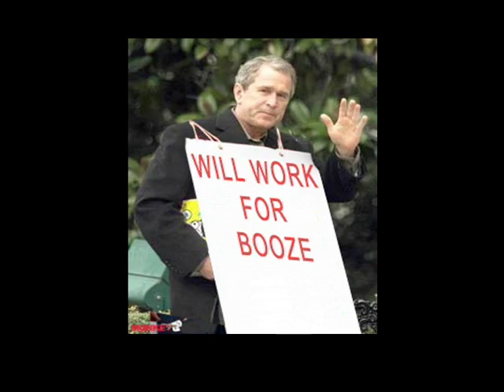A Candid Interview with Kerry King of Slayer on Signal to Noise. Hosted by Jeff Bromley.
Slayer guitar monster Kerry King sits down with host Jeff Bromley.